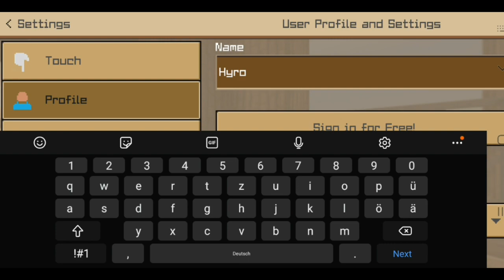Crafting and Building VS IslandCraft (Game Comparison)